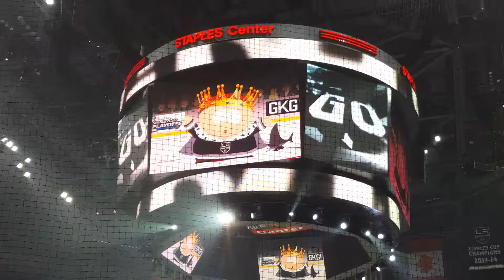Cartman, LA Kings, San Jose Sharks